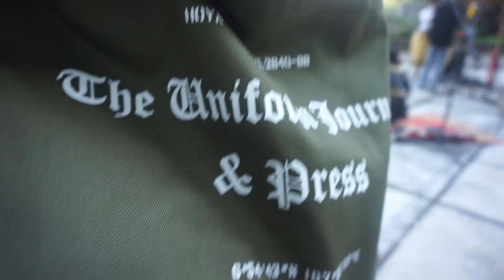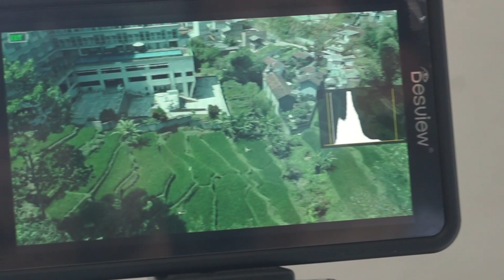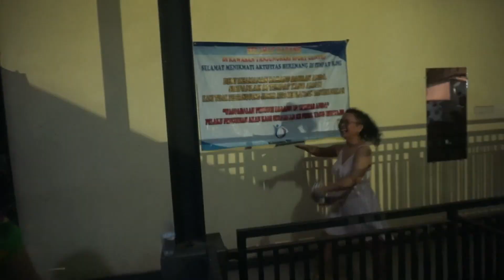Los Panturas Vlog Eps. 38 - Perdana Membawakan Ombak Banyu Asmara di Jatinangor & Tanjungsari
Setelah berbulan-bulan lamanya tidak ada vlog, berikut vlog kami ketika melakukan shooting untuk live session Obak Banyu Asmara.

Selamat menyaksikan!

Viva Los Panturas !!!